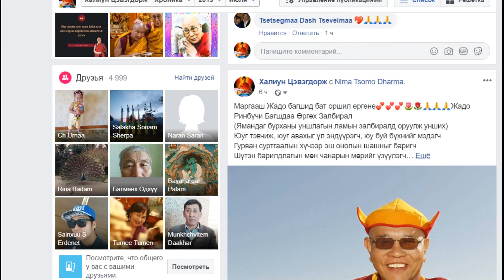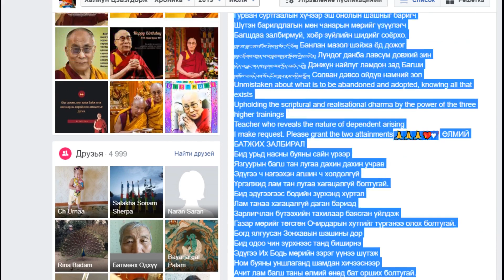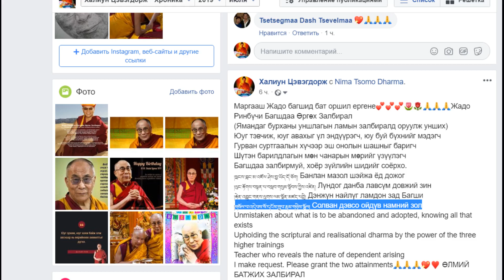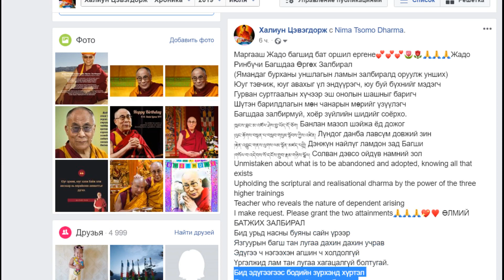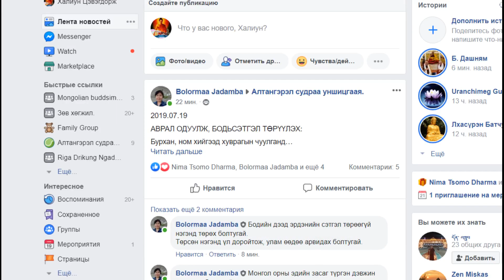Калачакра-14 день, 1сессия.Б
из Калачакра-14 день, 1сессия. Б.2019-07-19